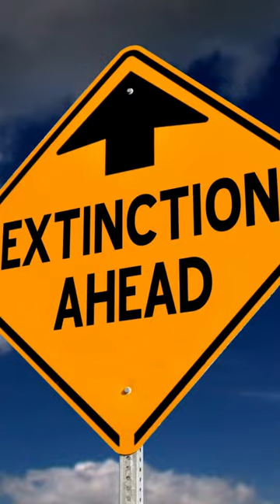Scientists rediscovered these animals!🐻